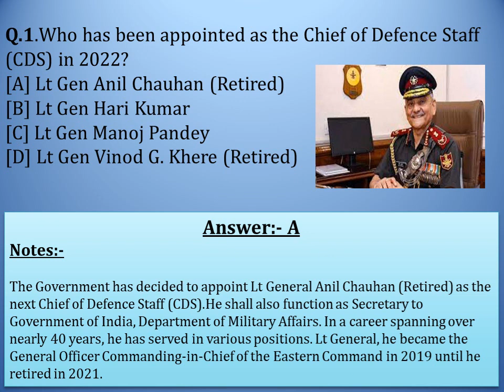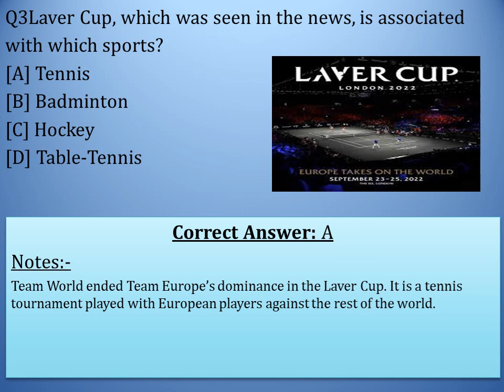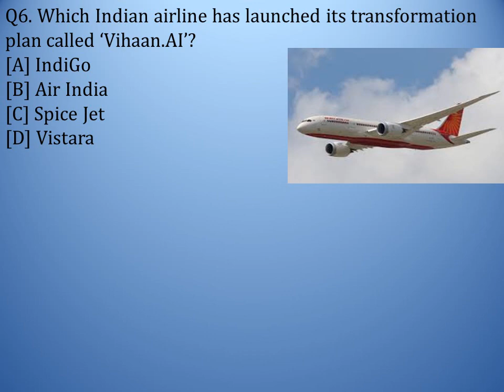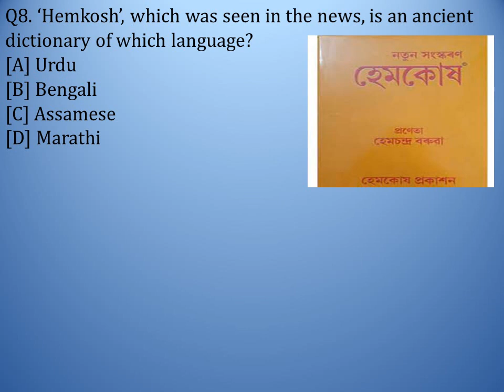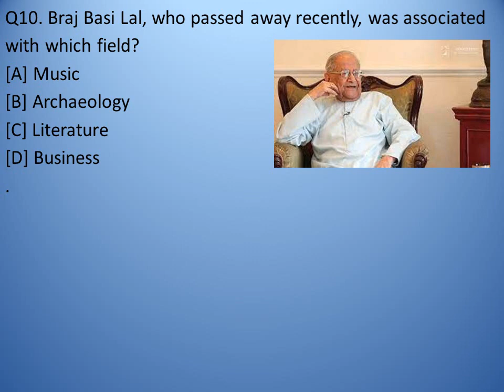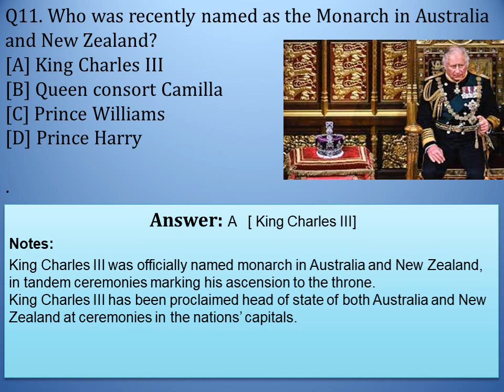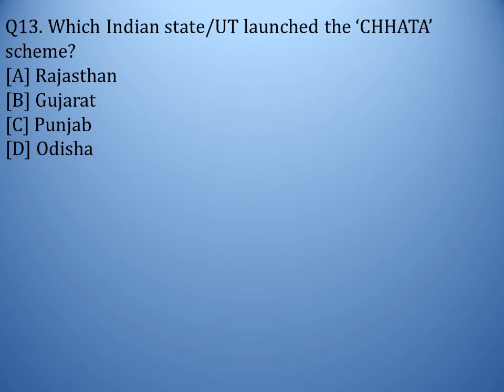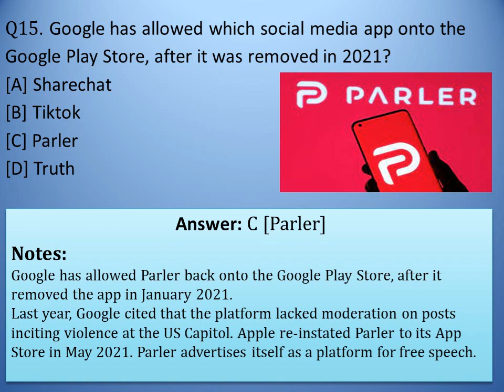CURRENT AFFAIR (PART-02)-SEPTEMBER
Current affairs video of the month of SEPTEMBER (PART-01) has already published

Quiz will be organize every Sunday on current affairs for subscribed members only so please subscribe ,like and share my channel for latest videos of current affairs in every week In this video you will get multiple choice questions with explanation of current affairs at different fields like sports, national, international. geographical, literature and many more. This will be more helpful for many different competitive exam